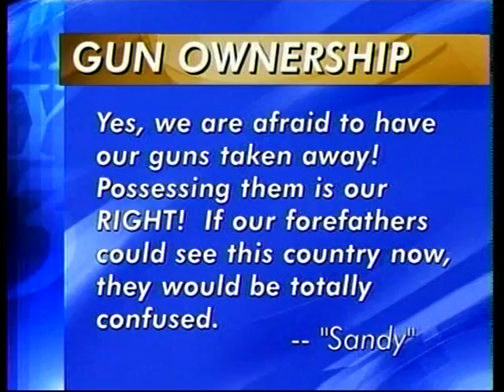KY3 loftis Jewlers Glen Hirsch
Glen Hirsch